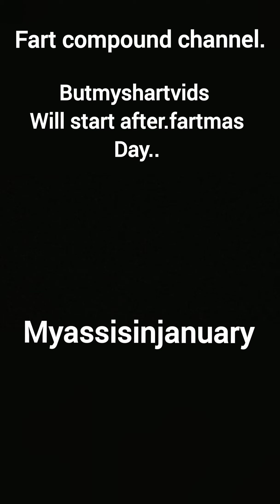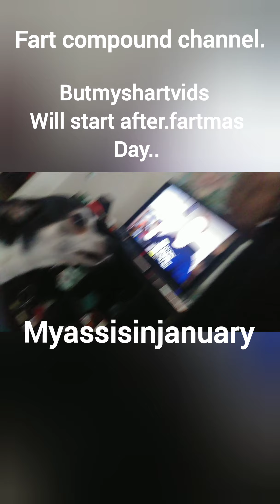PASSIONATE FARTS.... SEMI EROTIC.. ROMANTIC FART COMP.